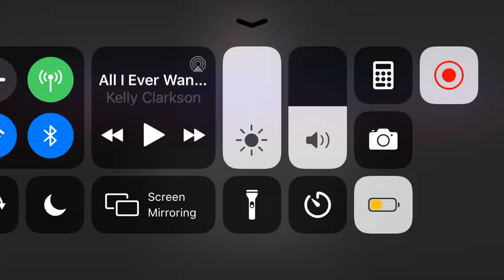The new title of Tom Holland Spider Man 3 is Spider Man No Way Home